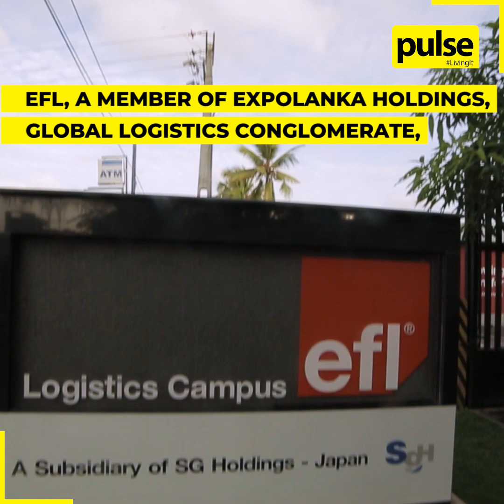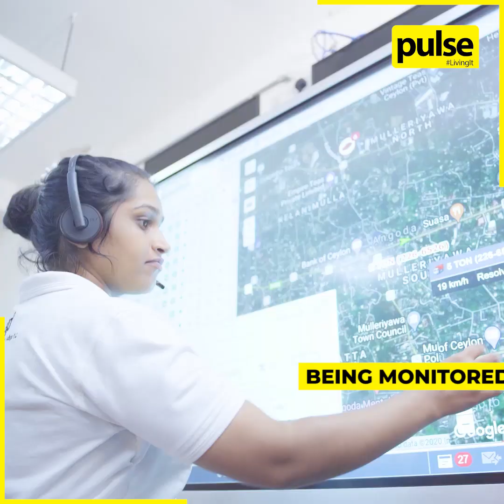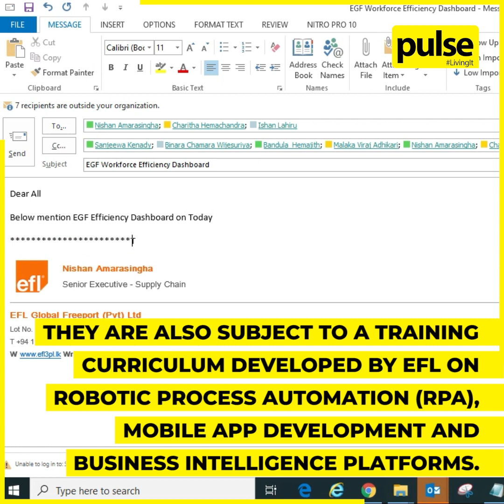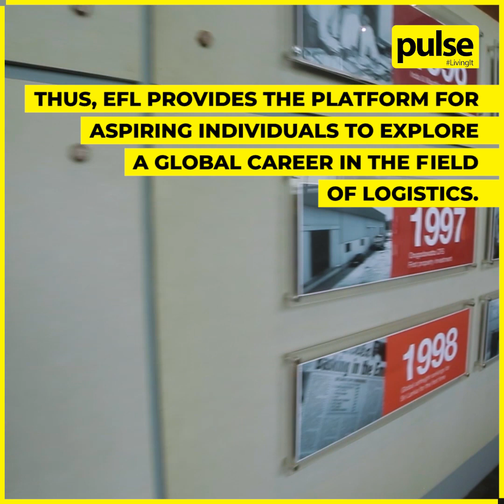Logistics Jobs are Anything but Boring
Lucrative global career opportunities that were once overlooked are now being addressed by a company that has successfully taken Sri Lanka to the world.

Here's how EFL Global (EFL 3PL Sri Lanka) is at the forefront of moulding global logisticians and industry professionals!